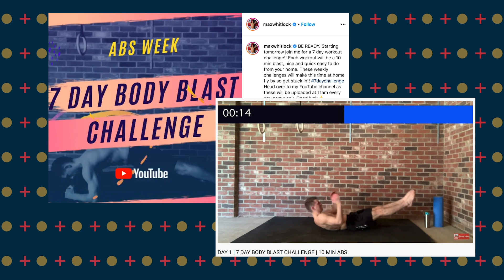Lockdown Lowdown | with Aimee Fuller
Aimee Fuller catches up with her Olympic friends in a lockdown interview special as the snowboarder finds out what her fellow Team GB athletes are up to while they stay inside, how they stay active as well as offering up the occasional challenge.

Team GB is the Great Britain and Northern Ireland Olympic Team run by the British Olympic Association. Follow Team GB on the road to the Tokyo 2020 Olympic Games: